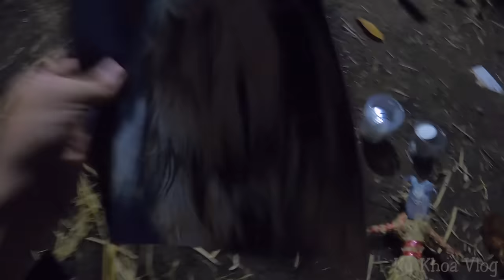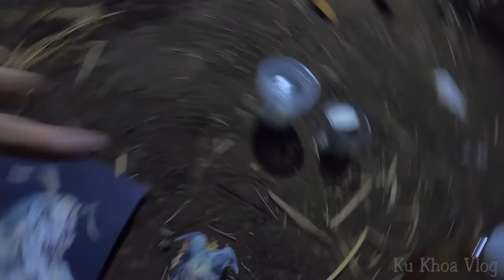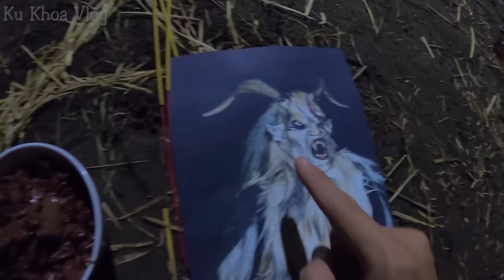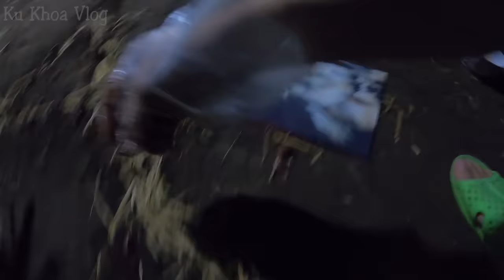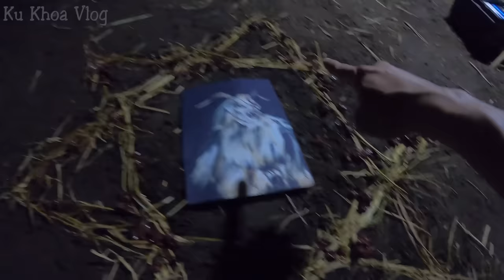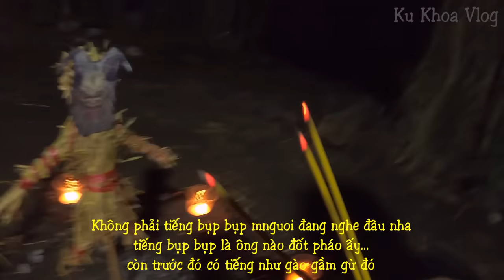Đừng Triệu Hồi Q.u.ỷ KRAMPUS Trong Đêm Giáng Sinh | Krampus Appeared During Christmas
- Truyền thuyết về Krampus quá đáng sợ. Đừng Triệu Hồi Q.u.ỷ KRAMPUS Trong Đêm Giáng Sinh nhé... Krampus Appeared During Christmas

—/ ĐÂY LÀ PHIM NGẮN VỚI MỤC ĐÍCH GIẢI TRÍ. KHÔNG TUYÊN TRUYỀN MÊ TÍN DỊ ĐOAN.

+ NỘI DUNG CÓ YẾU TỐ HỒI HỢP, RÙNG RỢN CÓ THỂ GÂY ẤN TƯỢNG KHÔNG TỐT..
+CÁC BẠN NHỎ TUỔI HÃY CÂN NHẮC TRƯỚC KHI XEM

▶ Tên: Dương Anh Khoa

▶ Ngân hàng: VietcomBank

▶ Chi Nhánh: Thành Phố Bà Rịa